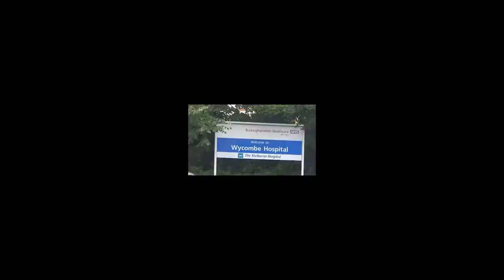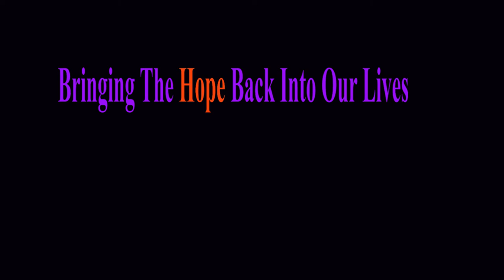Save Wycombe Hospital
Call Mon-Sat daytime:
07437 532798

Laurene Hope Sept 2017